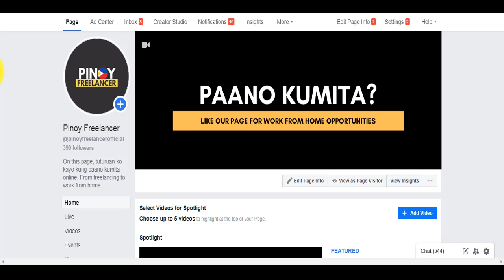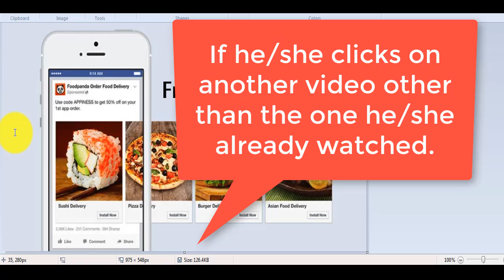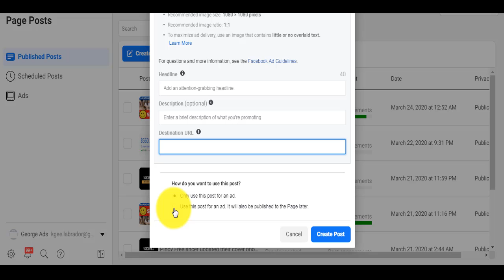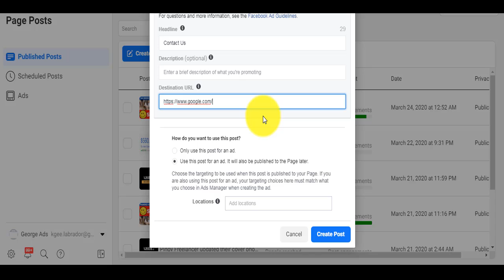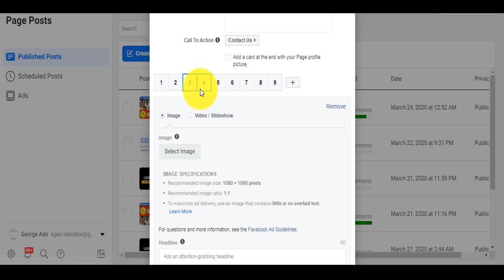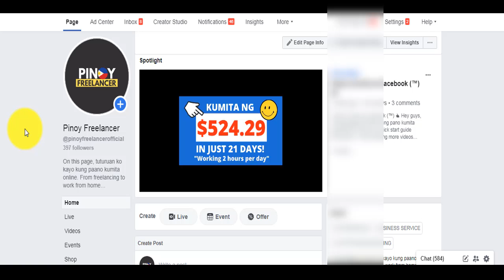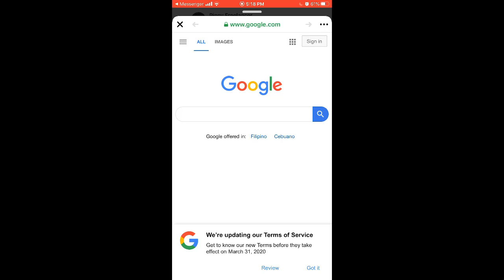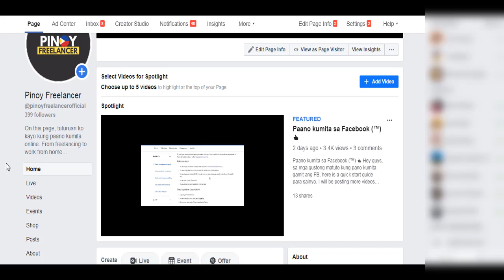Paano gumawa ng carousel post - Carousel post step by step guide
Hey guys, today ay tuturuan ko kayo kung paano gumawa ng carousel post sa facebook page. With carousel post, pwede kayong makakuha ng free traffic from your viral videos. Make sure to watch til the end.

You can also like and follow our page on Facebook.